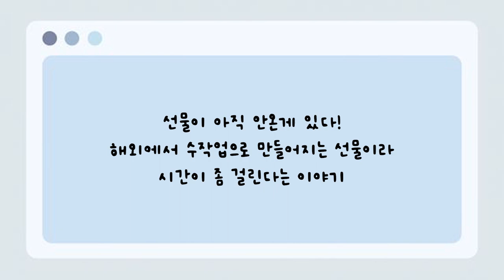잠든 아기 몰래 택배뜯기 [시베리안허스키(Siberian husky,シベリアンハスキー), 시바견(Shibainu,柴犬), 믹스견백설]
2022년 9월 12일
잠든 아기 몰래 택배뜯기